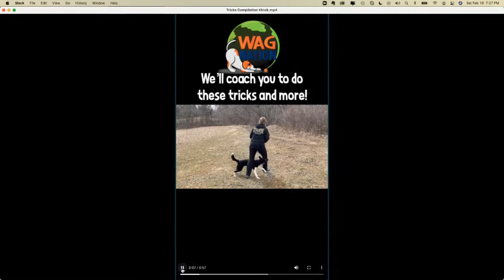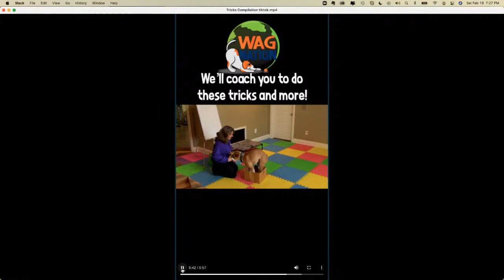How To Overcome Dog Training Challenges With Reinforcement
So you've made the decision or are considering going all-in training your dog with reinforcement and games of reinforcement. But you discover you are up against a training challenge...how do you solve it without using some form of punishment?